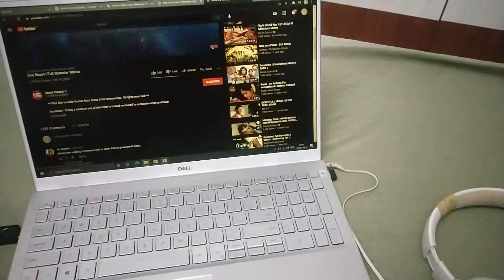Problems with Dell Laptop| Audio port| Brand new Laptop| 2021 take| inspiorn 5502